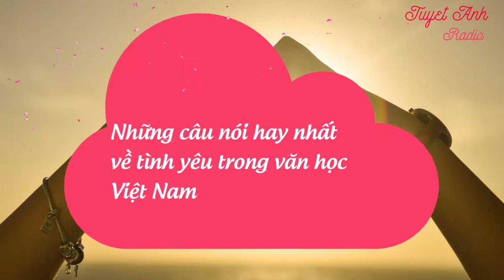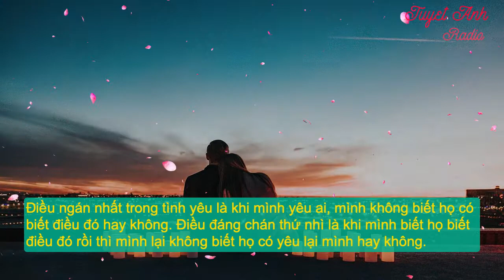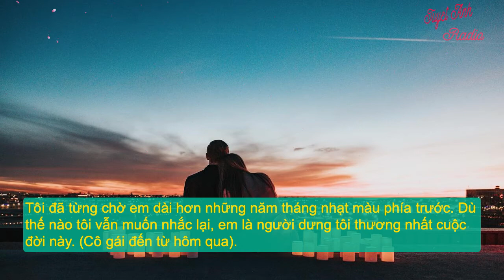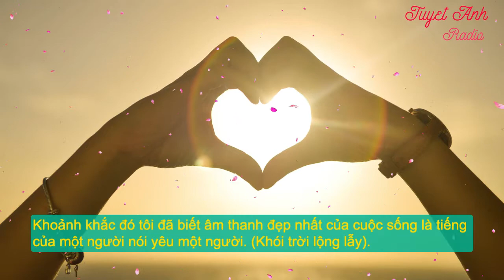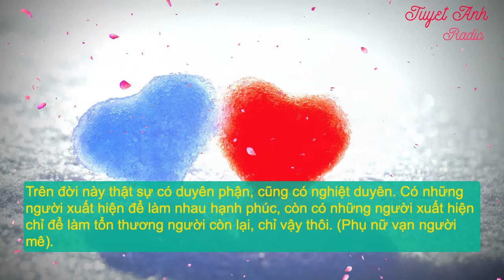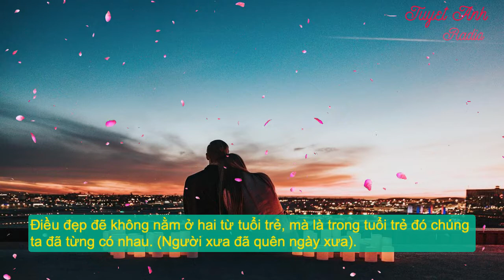Những câu nói hay nhất về tình yêu trong văn học Việt Nam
Tổng hợp những bài học cuộc sống đầy cảm hứng và thiết thực.

Tình yêu thật đẹp, nó là thứ nhiều người luôn ao ước. Có lẽ bất cứ ai trong chúng ta đều hy vọng sẽ có thật nhiều trải nghiệm đẹp trong tình yêu. Mời bạn đến với những trích dẫn hay nhất về tình yêu trong văn học Việt Nam.

Cái na ná tình yêu thì có trăm cái. Nhưng tình yêu đích thực thì chỉ có một. (Kẻ đi tìm tình yêu).
Đôi lúc trái tim cũng nên đau, để người ta trân trọng nhau, từng giây từng giây từng giây phút một. (Tào lao về trái tim đau).
Có ai đó đã bảo người nhút nhát trước con gái là người lương thiện. Và tình yêu nhút nhát là tình yêu chân thành. (Ngày xưa có một chuyện tình).
Bản chất của tình yêu là hi vọng. Nhiều khi trước một sự thật phũ phàng đã rõ mười mươi người ta vẫn tìm cách giải thích theo chiều hướng ít bi quan nhất. (Mắt biếc)
Khi một người đi ra khỏi cuộc đời một người. Có một người không biết có thể bắt đầu với một người nữa không. (Từ yêu đến thương).

Đăng ký kênh để cập nhật những bài học thành công, những câu nói truyền cảm hứng, bài học hay, tràn đầy ý nghĩa giúp cuộc sống của bạn thêm sắc màu, niềm tin, và tình yêu. Life Is Beautiful, join with us!